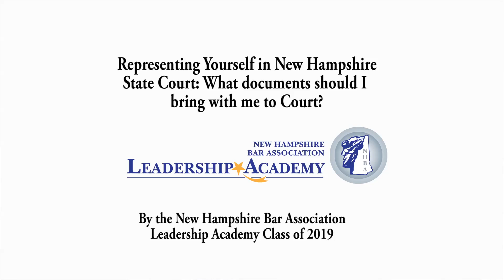Documents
Representing yourself in NH state court: What documents should I bring with me to court?